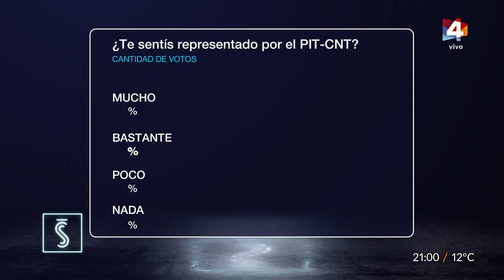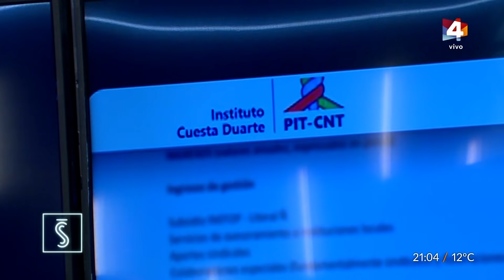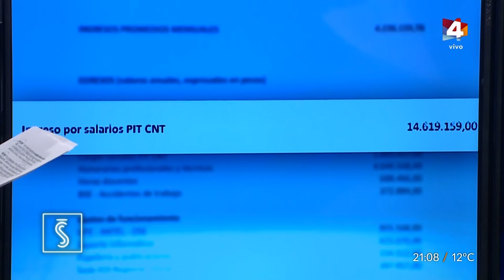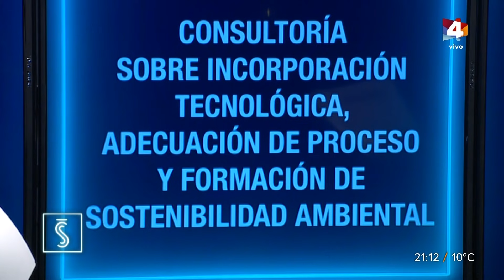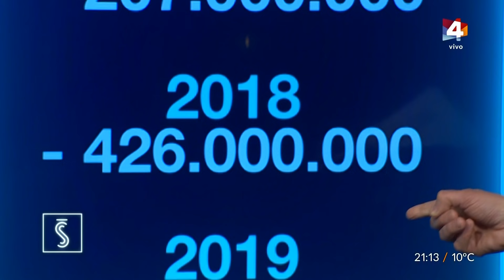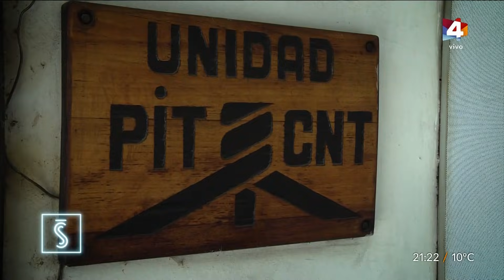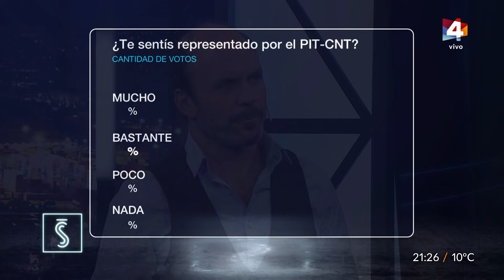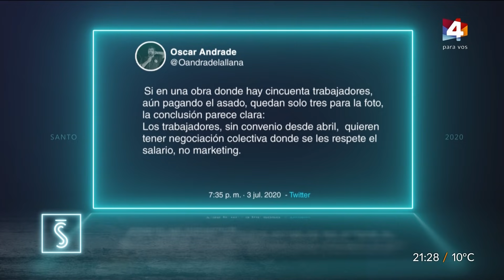Santo y Seña - ¿Qué hace el PIT-CNT con los millones de dólares que le damos los uruguayos?